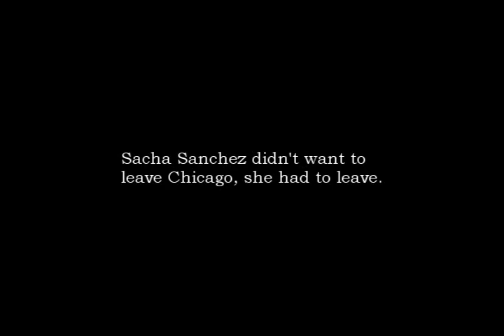Mystery Book Trailer: Movie Star Money, a Sacha Sanchez Mystery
This mystery book trailer for Movie Star Money was shot on Melrose Ave in Los Angeles last fall. It features original music by Michael Crane and the lovely Miss Laura Bradley.

For more mystery genre inspiration, film noir and bizarre true crime stories, -- author Marguerite Darlington's blog.

and from Amazon

and from Kindle